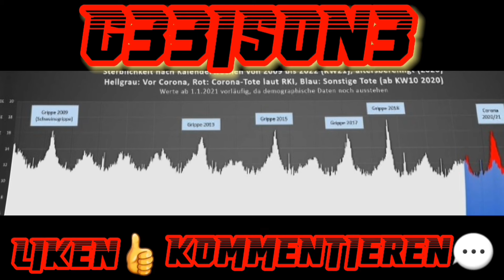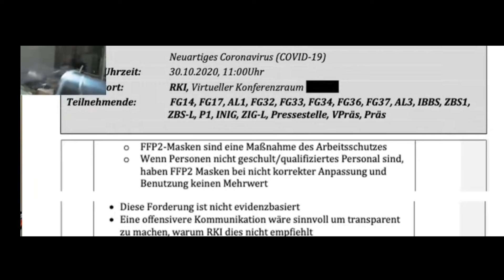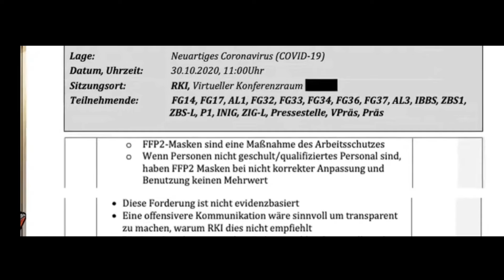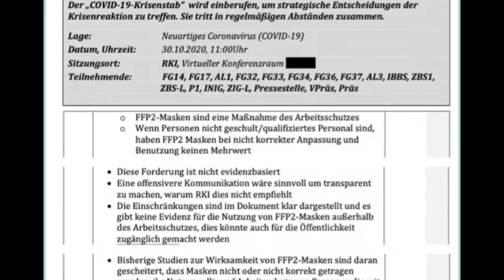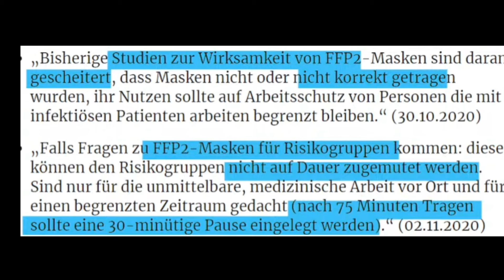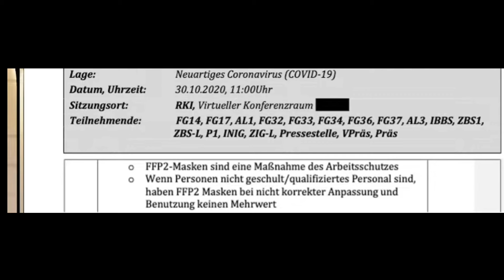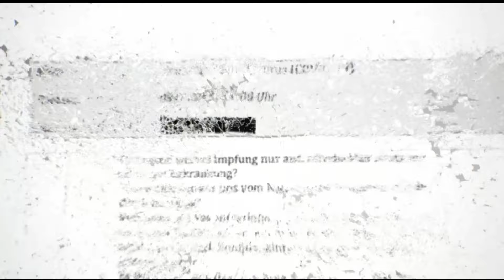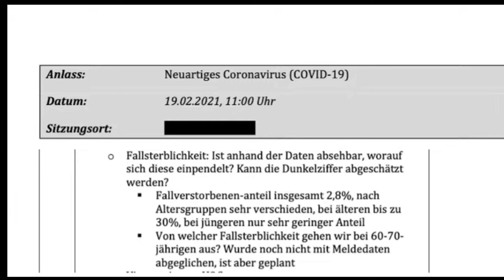Aufarbeitung | Die RKI-Files 3/4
Dies ist ein Ausschnitt aus der KetzerKirche link zum Original Video :
Hier der link zum Multipolar Magazin und den im Video besprochen RKI Protokolle :